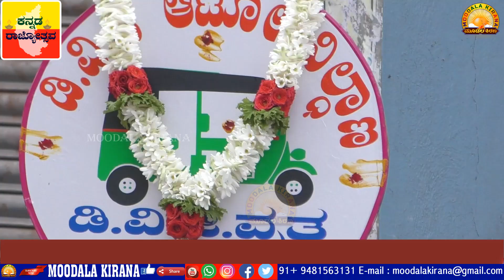ಡಿವಿಜಿ ವೃತ್ತದಲ್ಲಿ ಧ್ವಜಾರೋಹಣ ಮಾಡಿ ಕನ್ನಡ ರಾಜ್ಯೋತ್ಸವಕ್ಕೆ ಚಾಲನೆ ನೀಡಿದ ಉಪ ತಹಶಿಲ್ದಾರ್ ಮುನಿವೆಂಕಟಪ್ಪ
ನಮಸ್ಕಾರ. ನನ್ನ ಹೆಸರು ಬಜರಂಗಿ ಚಲಪತಿ
ನಾನು ಕನ್ನಡದಲ್ಲಿ ಮೂಡಲಕಿರಣ ಎಂಬ ಚಾನಲ್ ಮಾಡಿ ಕೋಲಾರಜಿಲ್ಲೆ ಮತ್ತು ಕರ್ನಾಟಕದ ಮೊದಲ ಸೂರ್ಯಕಿರಣ ಸ್ಪರ್ಶ ಮಾಡುವ  ಮುಳಬಾಗಿಲು   ತಾಲ್ಲೂಕಿಗೇ ಸಂಬಂಧಿಸಿದ ಸಮಾಜದಲ್ಲಿ ನಡೆಯುವ ನ್ಯೂಸ್,ಇತಿಹಾಸ ಪರಂಪರೆಯ ಚಾರಿತ್ರಿಕ ಸುದ್ದಿ, ರಾಜಕೀಯ ಸುದ್ದಿ,ದೇವಾಲಯಗಳ ಸುದ್ದಿಯನ್ನು ಉತ್ತಮ ಕ್ಯಾಮರಾಗಳಿಂದ ಚಿತ್ರೀಕರಿಸಿ ಅಪ್ ಲೋಡ್ ಮಾಡುತ್ತಿದ್ದೇನೆ,ದಯವಿಟ್ಟು ನನ್ನ ಚಾನಲ್ moodalakirana (ಮೂಡಲಕಿರಣ) subscribe ಮಾಡಿಕೊಳ್ಳಿ